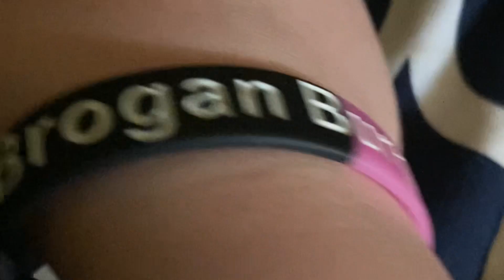5 reasons I love my leopard gecko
Thank you idk description so enjoy